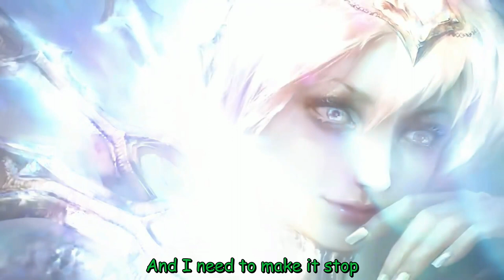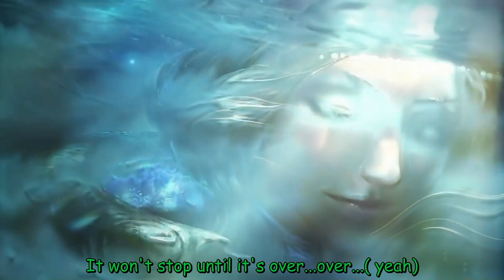Spring gang & Lo MB - Until It's over(lyrics) (Nhạc ghép cho video )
*Nhạc trong video là nhạc có bản quyền. Các bạn có thể dùng miễn phí 30 ngày cho các project của mình khi đã đăng kí theo link cuối phần miêu tả này.
* Ngoài các video về Flycam và địa điểm du lịch, mình có một playlist chuyên và nhạc để ghép cho video Flycam, du lịch hoặc Vlog đây các bạn nhé

♥ ♥♥Nhạc trong video là nhạc bản quyền để ghép cho video nền tảng youtube, Facebook, instagram.
Bạn có thể dùng thử 30 ngày miễn phí ở đây
♥♥♥ Music for youtubers, Facebook or instagram.
Want to use it?
* Playlist chuyên và nhạc để ghép cho video Flycam, du lịch hoặc Vlog ( Music for youtubers, creators) đây: